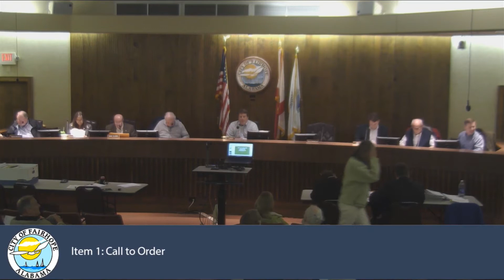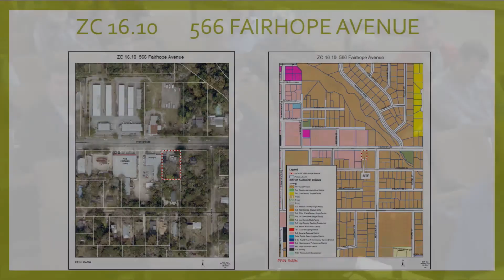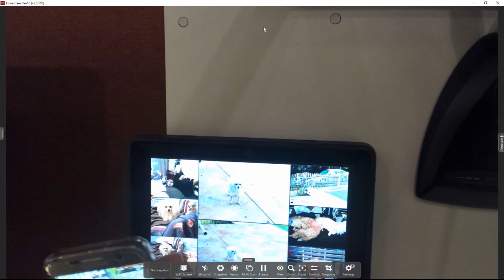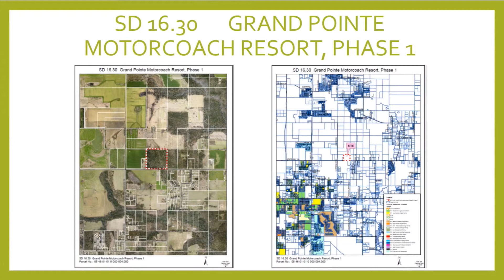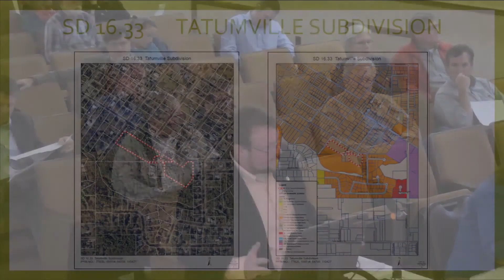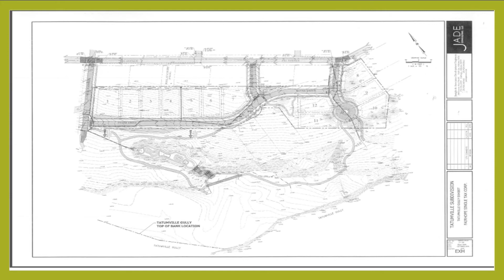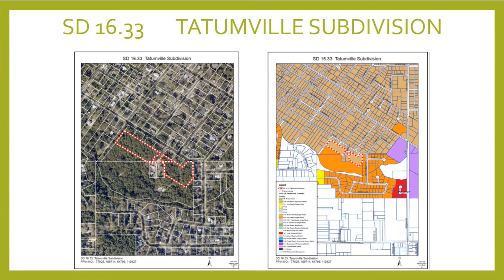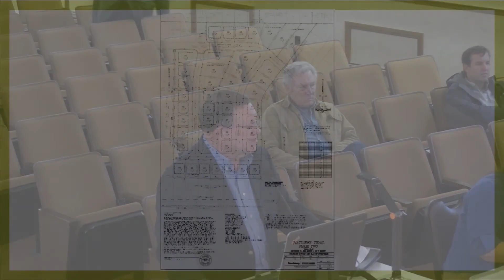Fairhope Planning Commission December 6, 2016